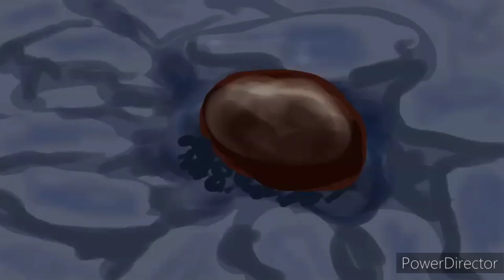Dragon of destruction